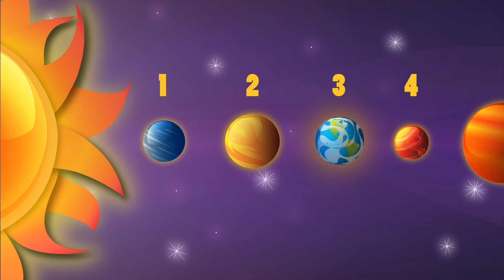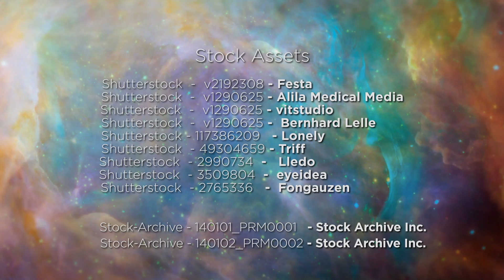YOUniverse™ 001 - First Girl to Step on Mars.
Annika's YOUniverse is all about dolphins and flying bunny rabbits that live in space. Annika also wants to be the first person to set foot on Mars. She better start packing if she wants to be first.

Did you know that in our real universe, it would take about six-to-eight months to get to Mars by conventional rocket ship? Wow, that's a long time.